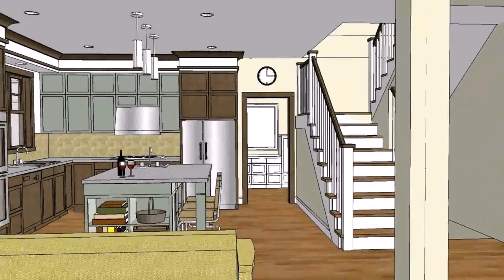Bungalow House Designs And Floor Plans In The Philippines (see description) (see description)